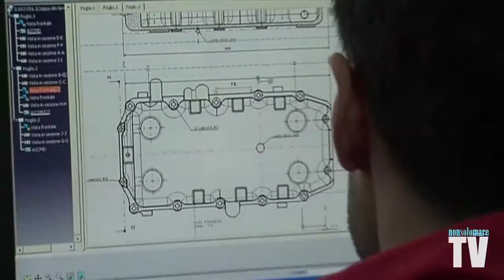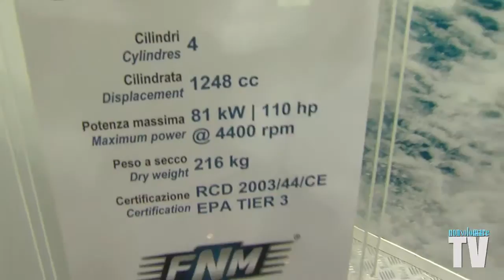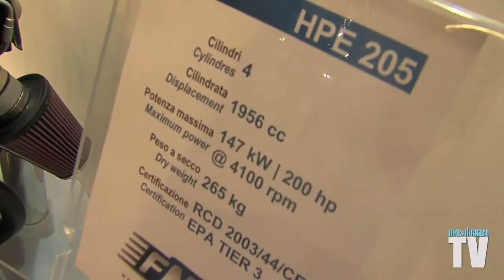FNM - Marine Diesel Engine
Depending on the boat, today's high revving FNM diesels, with their outstanding power-to-weight ratio, can be real fun performers. These diesels, have been designed specially for performance craft and are well capable of outperforming equivalent-size petrol engines. This is precisely what you get with the FNM series diesel engines. It's your call. With the HPE series with horsepower ratings up to 300 HP, FNM delivers a new wave of marine diesel power that brilliantly advances the science of marine diesel technology. Improvements in fuel efficiency translate into extended range and savings at the pump. These environmentally friendly engines (fully compliant with the new European emission standards) offer comfortable cruising and benefit from low noise and vibration. Outstandingly compact designs and power to weight ratios, means that the FNM Diesel series engines are now a reality for a far wider range of pleasure boats and commercial applications.